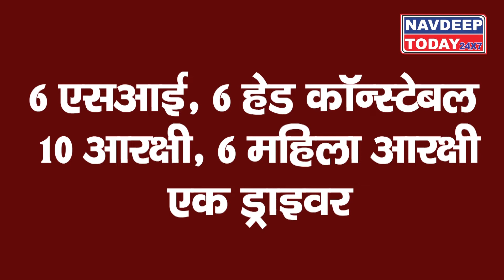lalitpur रेप केस का आरोपी SHO गिरफ्तार, किशोरी के साथ किया था दुष्कर्म || NavdeepToday